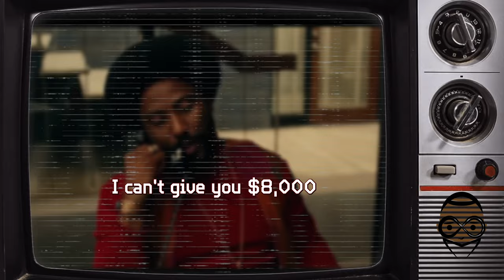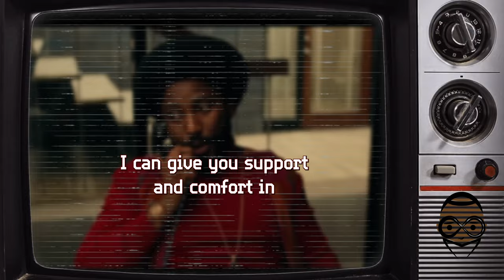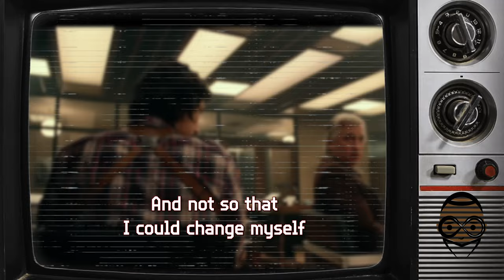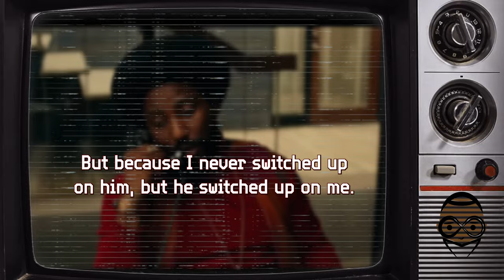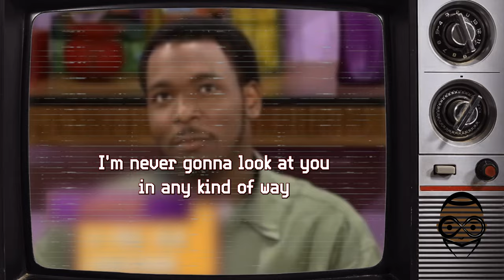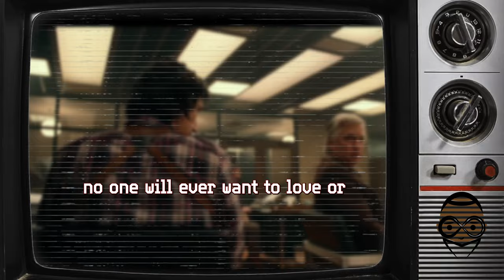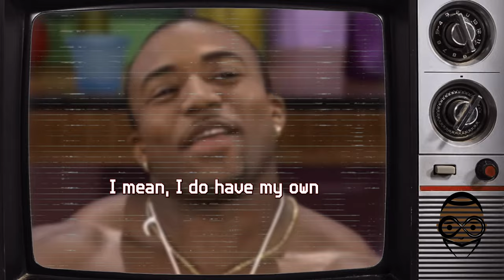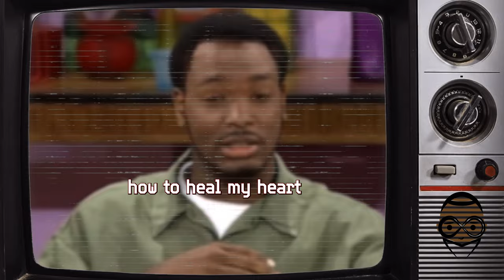The Dangers of H00kUps & Dating Apps To Your Mental Health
In part 2, a dedicated teacher shares his emotional journey of personal growth, self-discovery, and the challenges he faces in online dating. He opens up about feeling neglected, mistreated, and used. The video goes into his struggles with vulnerability, trust, and the complexities of dating in today's world. He reflects on the pain of unfulfilled promises and the impact of superficial expectations. Join him as he navigates the difficult path of healing his heart and finding genuine love. Your thoughts and comments are encouraged and appreciated.

0:00 - "I'm a man, a teacher that's grinding every day..."
1:00 - "I can't give you $8,000 for your mom's graduation."
2:03 - "It's going to be okay..."
2:51 - The Relationship Started as a Hookup
3:53 - "And then he got scared and pulled away..."
4:30 - "they switched things up..."
6:00 - "People are uncomfortable with the uncomfortable parts of life..."
7:57 - "I am very much so jaded on dating..."
9:08 - "that boy took all the love I had left and I gave up."
11:01 - "Why? Who wants to date somebody like me?"
14:18 - "I am a man that's grinding every day to become a better person..."

Online Autism and ADHD screening can be found here:
***I LIKE THIS ONLINE QUIZ BEST ***